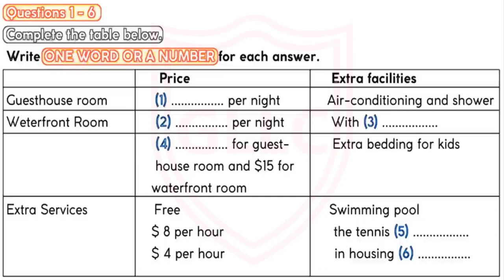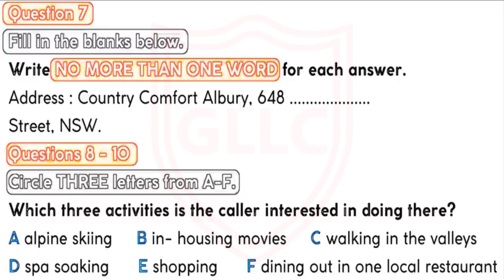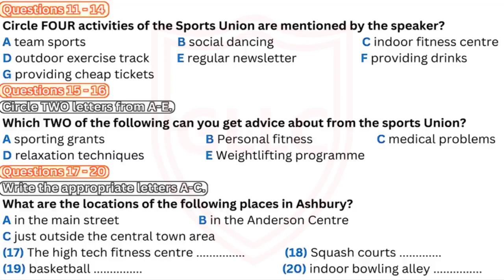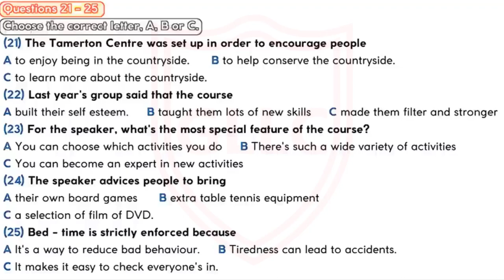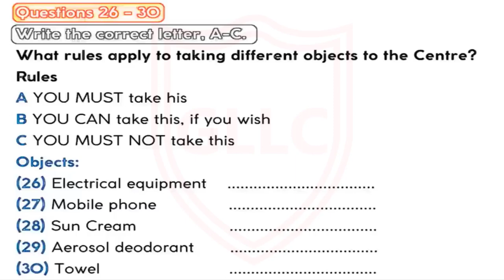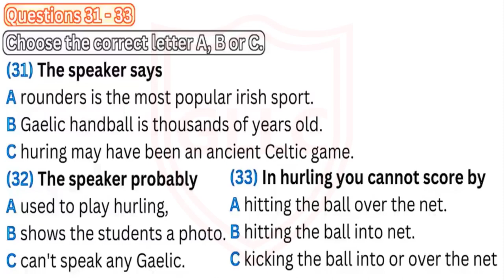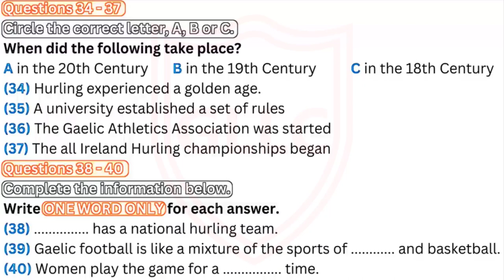Ielts Listening Practice Test with Answers |Test-64